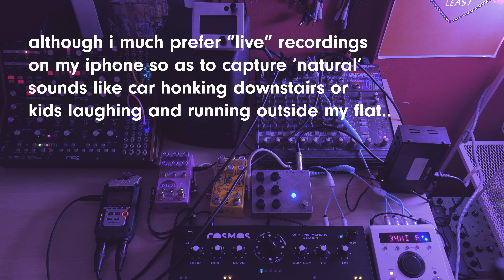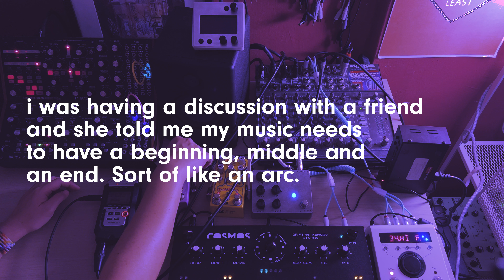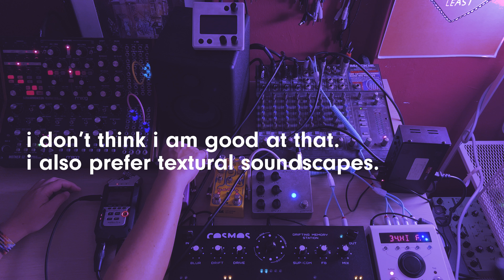new method of recording...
Thank you for joining me in my jam!
Have a wonderful weekend ahead :)